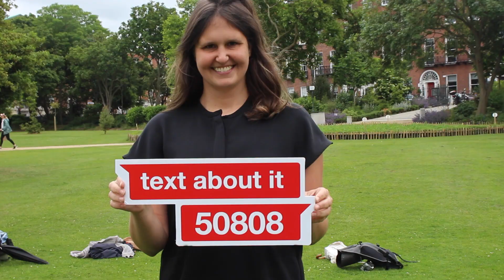GetPastGrand campaign launch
We've launched our GetPastGrand, a campaign to empower young people with tips to have more honest and open conversations about their mental health. Get involved by asking your loved ones 'How are you?' use our listening tips to make sure they feel heard and validated.